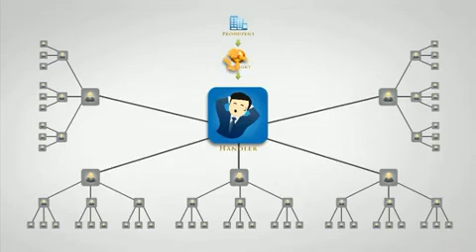(Trailer) Die Chance - Das Leben mit Network Marketing (MLM)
"Der 80/20 Networker" - So erreichst Du mit weniger Aufwand schneller Deine Ziele im Network Marketing! (𝘉𝘶𝘤𝘩 𝘪𝘴𝘵 𝘨𝘦𝘴𝘤𝘩𝘦𝘯𝘬𝘵, 𝘋𝘶 𝘻𝘢𝘩𝘭𝘴𝘵 𝘭𝘦𝘥𝘪𝘨𝘭𝘪𝘤𝘩 𝘋𝘳𝘶𝘤𝘬- 𝘶𝘯𝘥 𝘝𝘦𝘳𝘴𝘢𝘯𝘥𝘬𝘰𝘴𝘵𝘦𝘯)